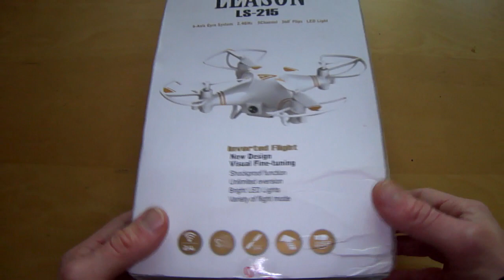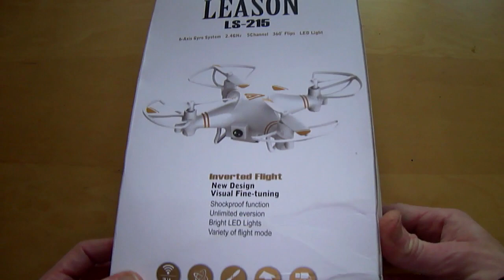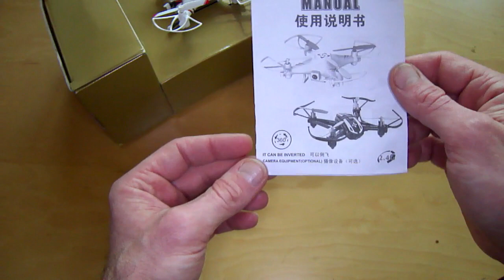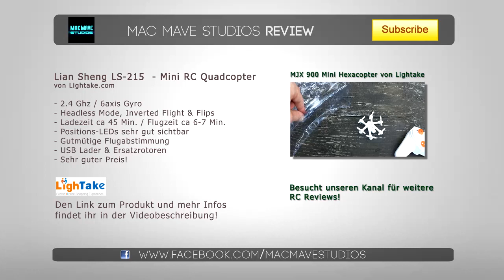Lian Sheng LS-215 - 16€ RC Quadcopter von Lightake.com / Testbericht & Testflug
Mein Review zu extrem günstigen RC Quadrocopter Lian Sheng LS-215, erhältlich bei Lightake

Funltionen: Headless Mode,  Inverted Flight, Flips
Ladezeit ca 45 Minuten
Flugzeit: ca 6-7 Minuten